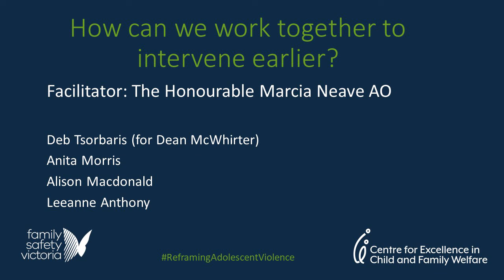Panel discussion - How can we work together to intervene earlier?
Facilitated by the Honourable Marcia Neave AO, panellists discuss cross-sector collaboration to respond to young people using violence in the home.